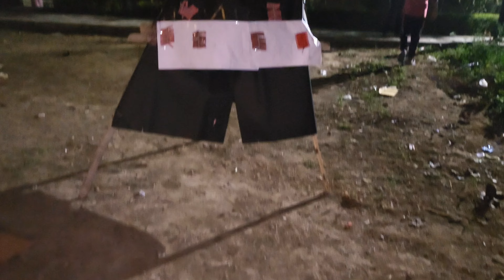Happy Dussehra 💥| Ravan Dahan,Anthela | VLOG #39